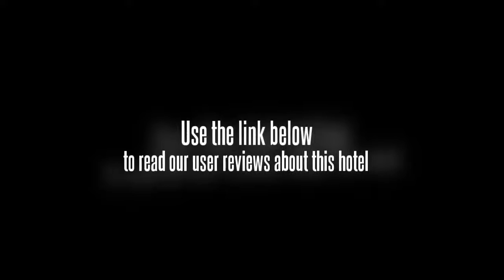Palm Trees Business Hotel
The Palm Trees Business Hotel provides free parking for those travelling by car. Business facilities include a business centre, meeting rooms and a secretarial service. Amenities at the hotel include a safe-deposit box, laundry facilities and a ticket service. For an easy and effortless check-in and departure experience, take advantage of the Palm Trees Business Hotel's express check-in/check-out feature. A laundry service, a 24 hour reception and a dry cleaning service are also available.

The air conditioned rooms at the Palm Trees Business Hotel are equipped with a TV, a safe and cable / satellite channels. Private bathrooms are equipped with a shower, complimentary toiletries and a hair dryer. The rooms are equipped with a refrigerator, tea and coffee making facilities and a mini bar and room service is available.

The Palm Trees Business Hotel has its own on-site restaurant, providing a convenient option for guests preferring to eat in. After an enjoyable meal, indulge in an evening drink in the comfortable lounge bar.